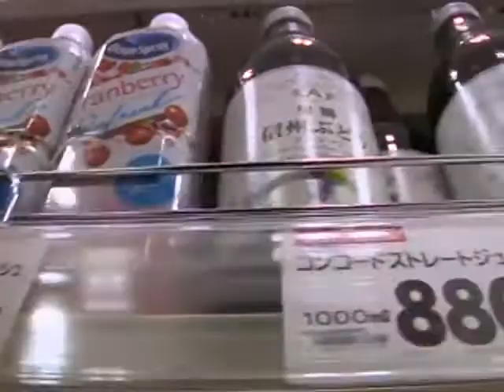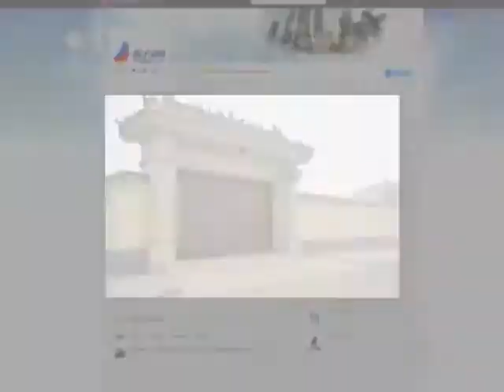LinkAsia Headlines: April 1, 2014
Residents of the small town of Tamura return home three years after being displaced by the Fukushima nuclear disaster, Japan raises its 'consumption tax' for the first time in nearly two decades, MH370 search crews race to find the black box before it expires, and General Gu Junshan faces corruption charges in China.